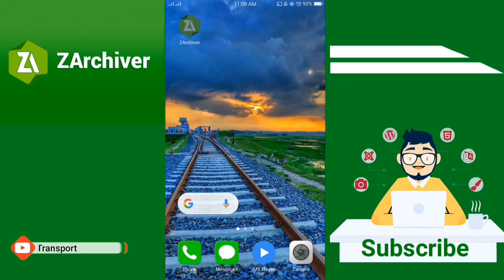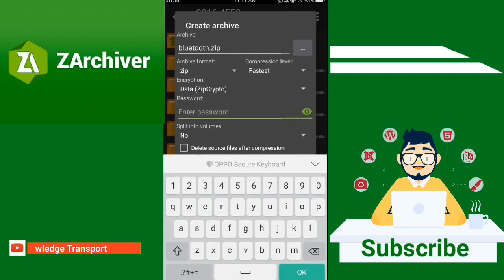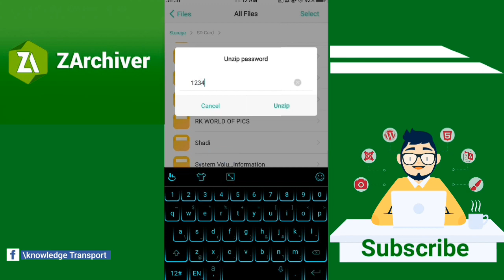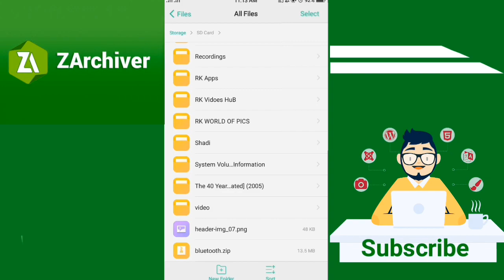How to protect your personal data in mobile |2020 Edition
Hello Guys
Wellcome To Knowledge Transport.

In this Tutorial i will explain how to encrypt your private data in mobiles using a useful app Z Archeiver.

1.Best Website For Modded,Premium and Pro Apps | 2020 Edition

2.Top3hackingapps2020edition

3.How to make colourfull text in video on kinemaster

Thanks.